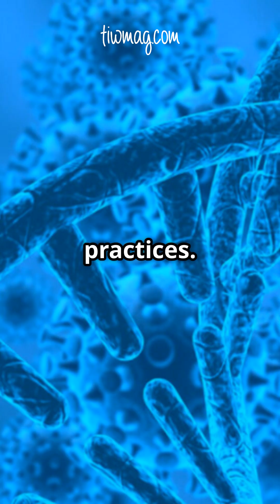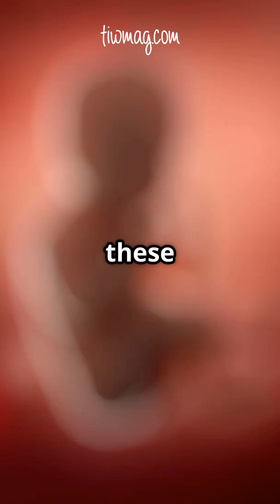Understanding Childhood Obesity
Childhood obesity is rising at alarming rates, and new research is shining a light on the crucial role parents—especially mothers—play in shaping a child’s long-term health. While genetics certainly matter, the story doesn’t end there.
In this short video, we explore how a mother’s body mass index (BMI) influences her child’s BMI not only through inherited genes but also through intrauterine factors and parenting behaviors. Discover how both nature and nurture intertwine to shape childhood obesity risk—and why addressing maternal health may be key to protecting the next generation.